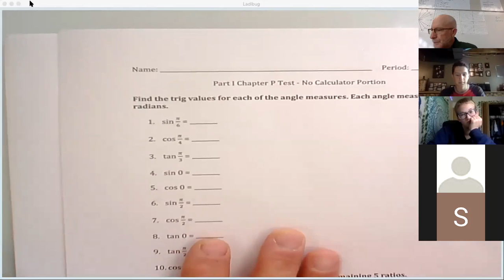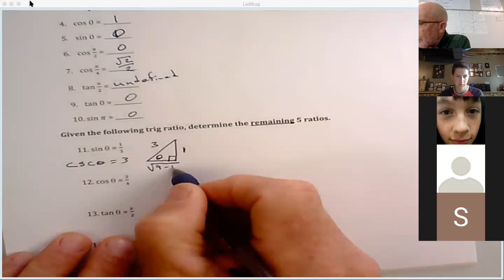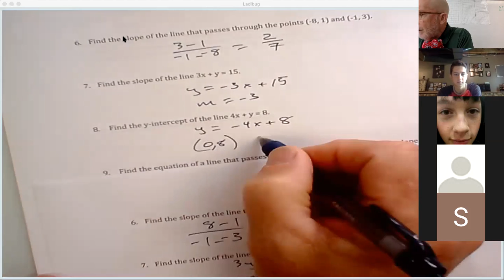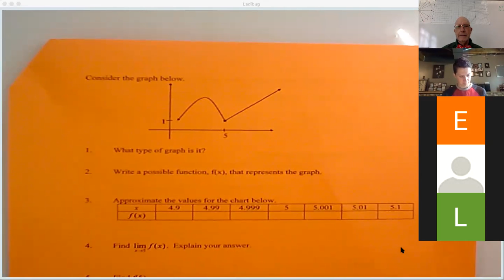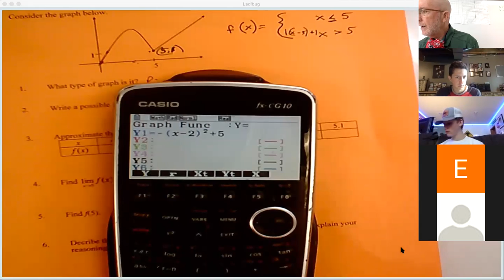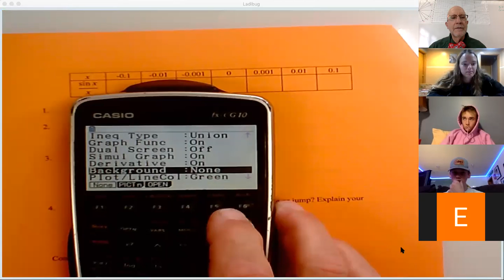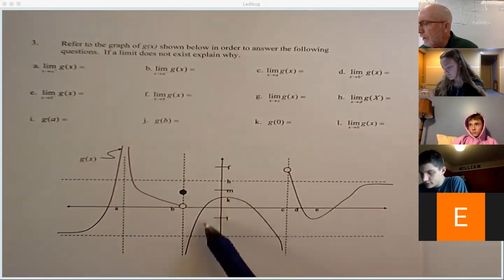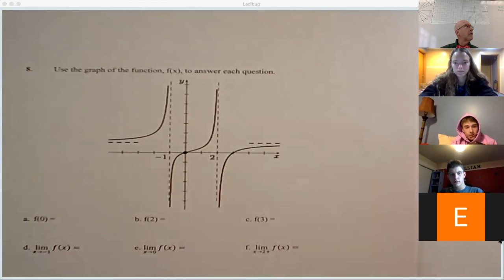Lecture Period 3 9:16:20 Test